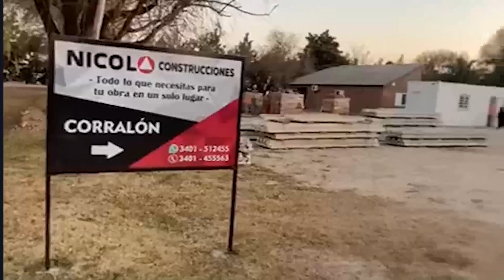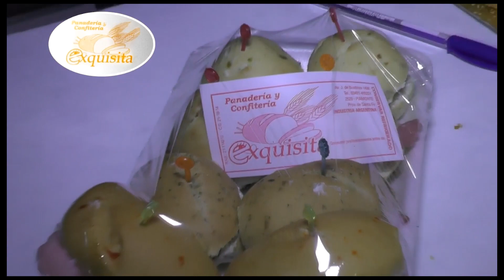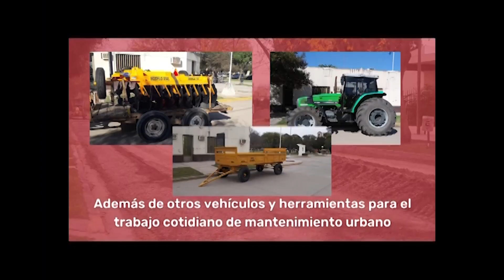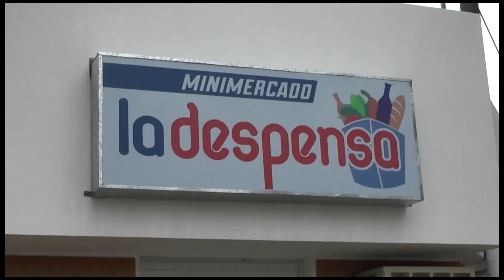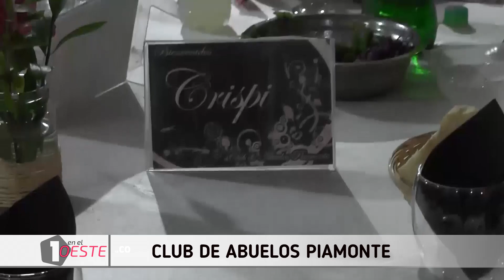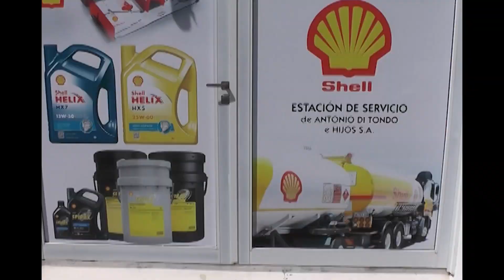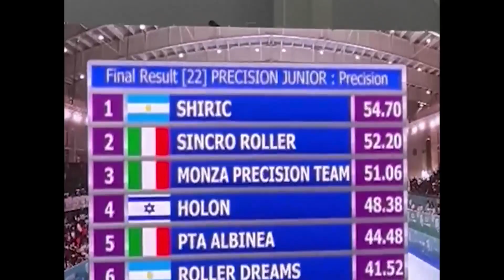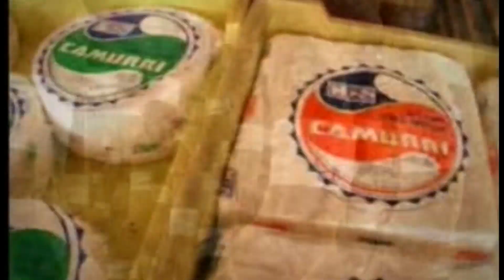UNO EN EL OESTE 10 DE NOVIEMBRE